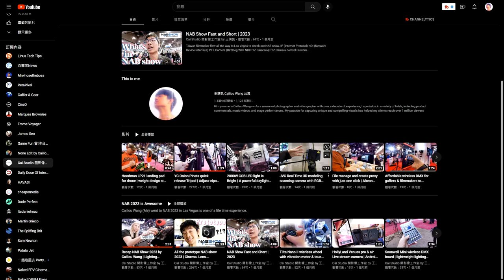亞洲台灣人蜘蛛人開心講這三個月去年美國韓國各種理由的生活食物攝影師攝影拍攝幕後花絮的吳建進到底影片一直NG不急著幾次羅商生的男人可以新的影片分享這個YouTube頻道優質的影片人生生活分享創造不可能